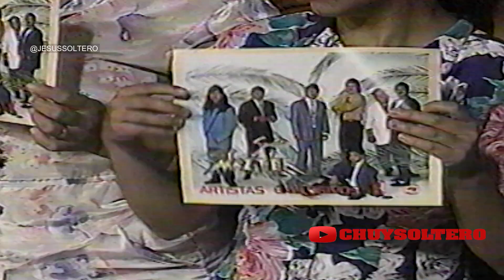Sonido Mazter "Cuando Tu no Estas"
Jesus Soltero presenta en el programa grupero de Mex.